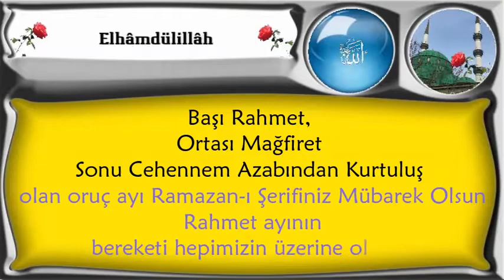Ramazan ı Şerifiniz Mübarek Olsun